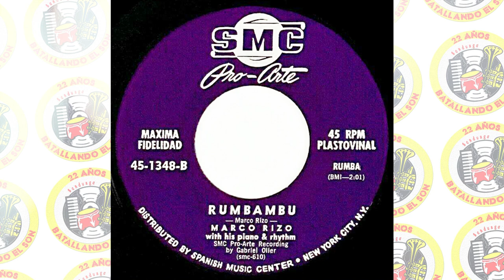Marco Rizo - Rumbambú / SANDUNGA!